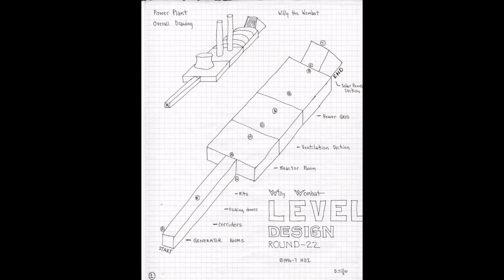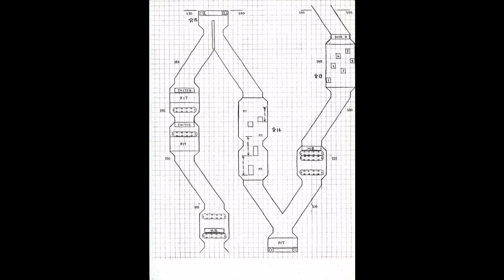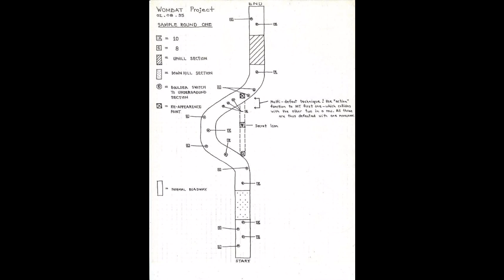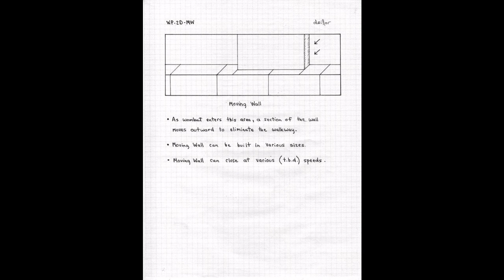Crash Bandicoot 1 (Concept Art)